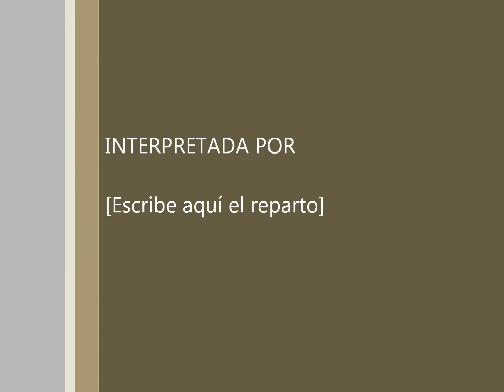rbr c4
rbr